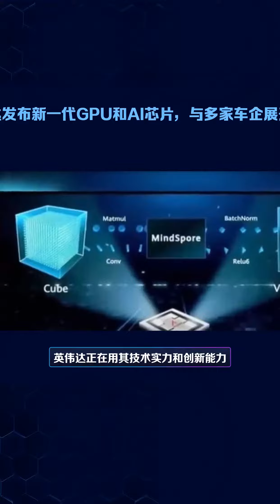英伟达发布新一代GPU和AI芯片，与多家车企展开合作